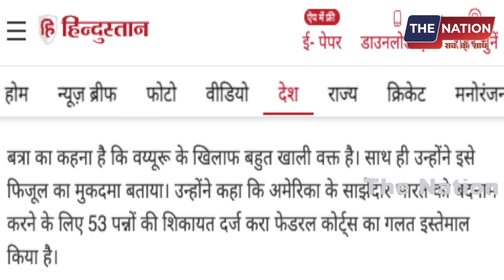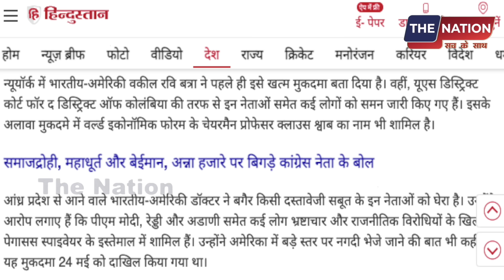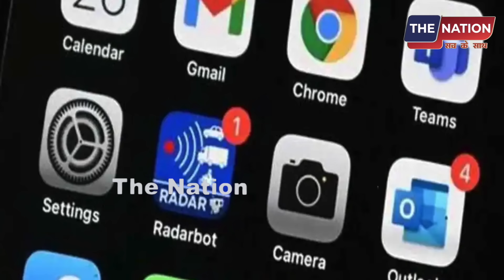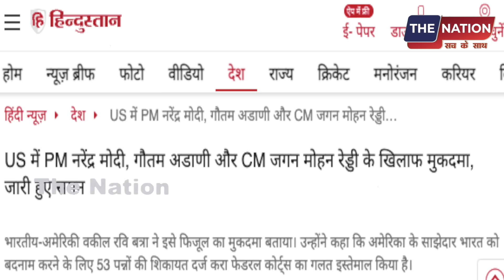मोदी अडानी पर FIR! अमेरिकी कोर्ट ने भेजा समन! PM Modi | Amit Shah | Godi Media | LIVE